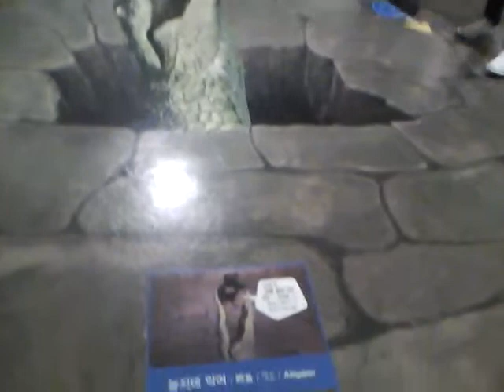Bucket List 3D Art Museum